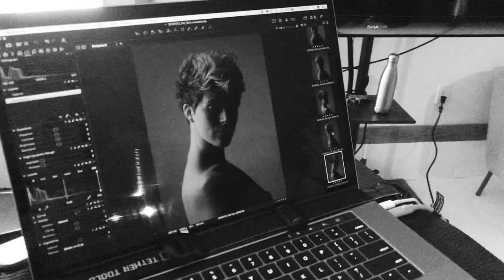The Photographer's Play Date - A Behind the Scenes Look At Our Photo Shoot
It's important to set time aside for you to practice and play and explore your photography.  This video gives you a little glimpse into one of our play date shoots